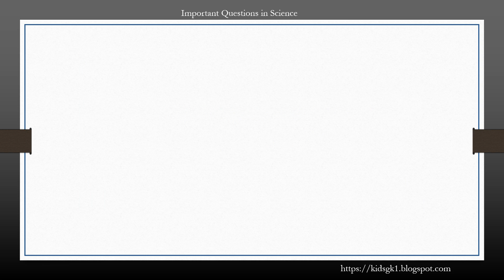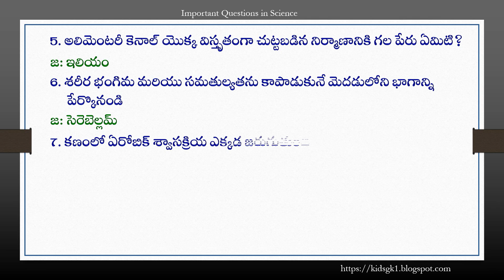Science Bits/10th class Science/Competitive Special Bits/1 mark Important Questions in Science # 2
In this video we will hear some important questions of 10th class science bits and their answers. This is a totally educational channel.